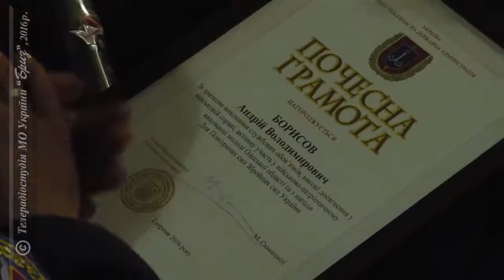День Повітряних Сил Збройних Сил України відзначили в Одесі.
Повітряні Сили Збройних Сил України – один з головних носіїв бойового потенціалу країни. День цього виду Збройних Сил, відповідно до указу Президента України, відзначається щорічно у першу неділю серпня.
В Одесі особовий склад Повітряного командування «Південь» Повітряних Сил Збройних Сил України взяв участь в урочистих зборах.